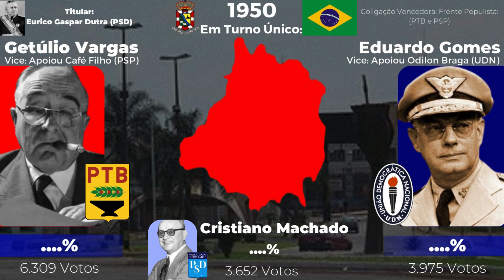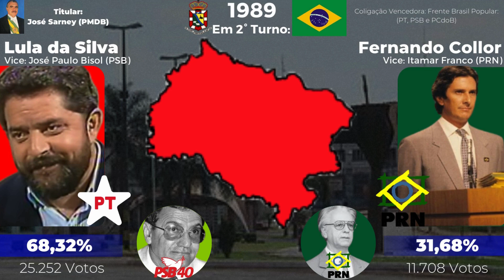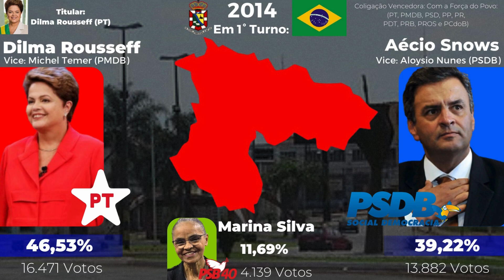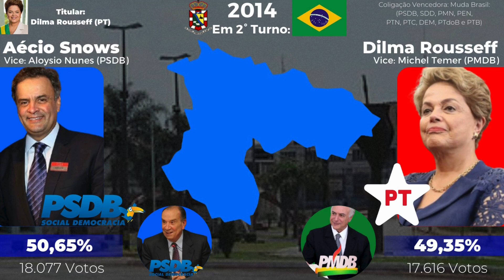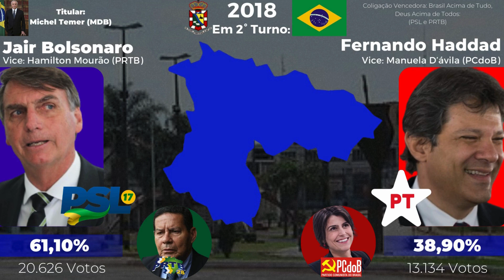As Eleições Presidenciais em Cruz Alta (RS) - (1950 - 2022)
Quer Ser Parceiro do Canal? É Só Escrever nos Comentários: bora fazer uma parceria?

Minutagem:

0:00 - Inicio
0:04 - Parceiros do Canal
0:08 - Getúlio Vargas (1950)
2:47 - Leonel Brizola (1989)
5:27 - Lula da Silva (1989)
6:47 - Lula da Silva (1994)
8:03 - Lula da Silva (1998)
11:01 - Lula da Silva (2002)
14:03 - Geraldo Álcool Em Mim (2006)
17:13 - Dilma Rousseff (2010)
17:43 - Joseph Saw (2010)
18:38 - Dilma Rousseff (2014)
20:30 - Aécio Snows (2014)
21:43 - Bolsonaro (2018)
24:16 - Bolsonaro (2022)
27:58 - Tela Final